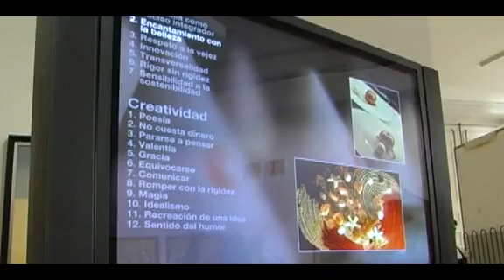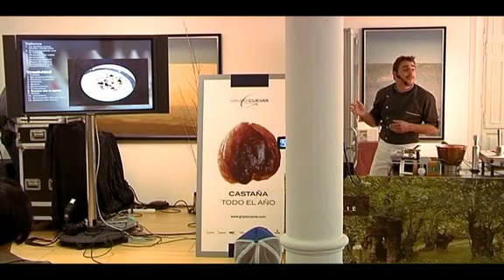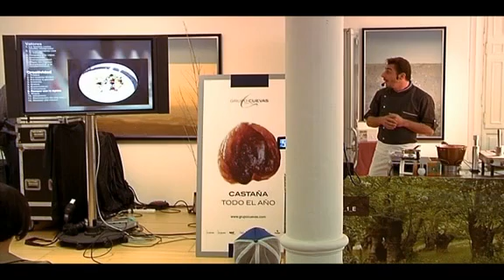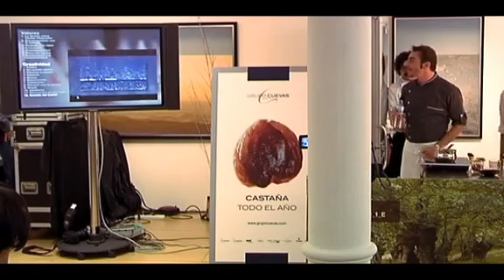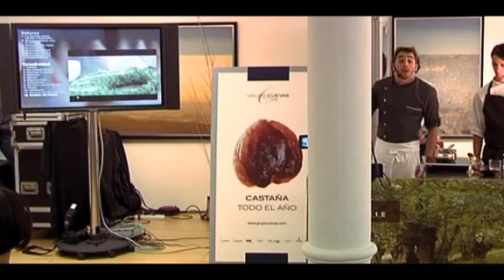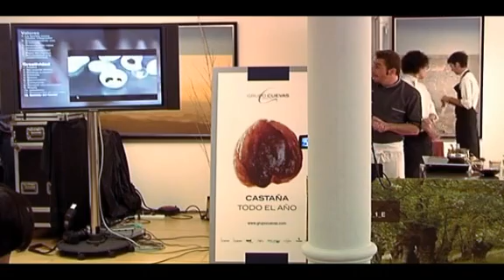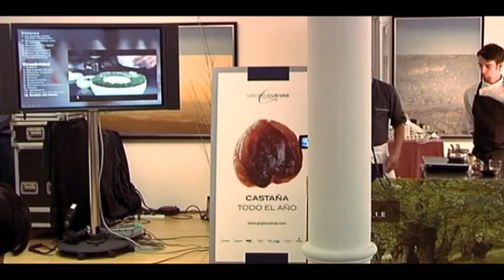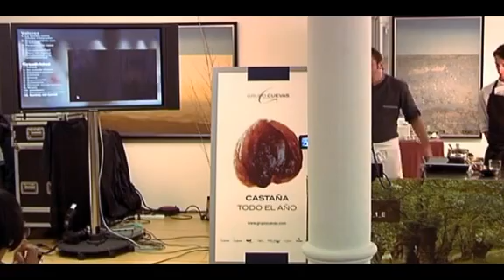Jordi Roca en el Foro de la Castaña - Cuevas Marron Glacé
Acompañado por su equipo, nos mostró cómo se concibe una nueva idea y el proceso creativo que se sigue hasta convertirla en un nuevo plato. Nos explicó algunas de sus creaciones que han alcanzado ya la categoría de símbolos ("Nubes blancas", "Viaja a la Habana", "Gol de Messi"...) y sus más recientes aportaciones y ensayos creativos.

En su intervención elaboró cuatro postres con castaña, dos de los cuales están recogidos en la carta del Celler de Can Roca y los otros dos fueron realizados por primera vez en este evento de colaboración.

Toda una muestra de aportación al desarrollo y potenciación del producto de la castaña.